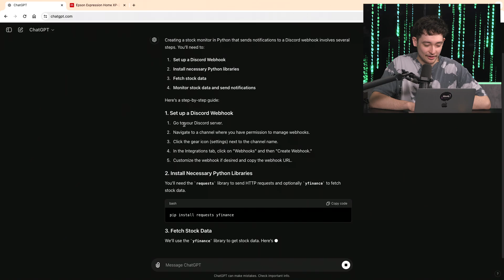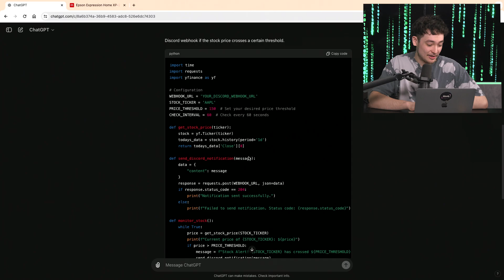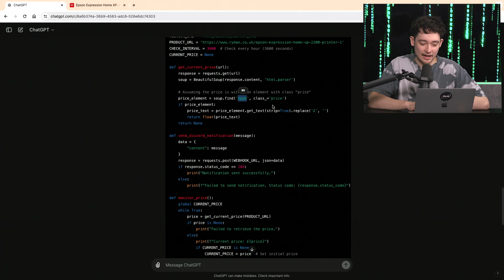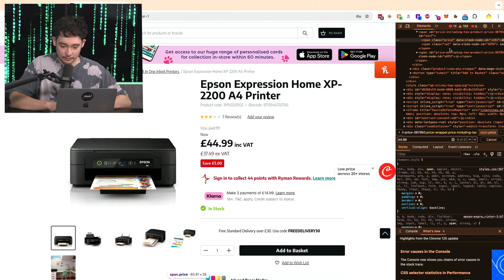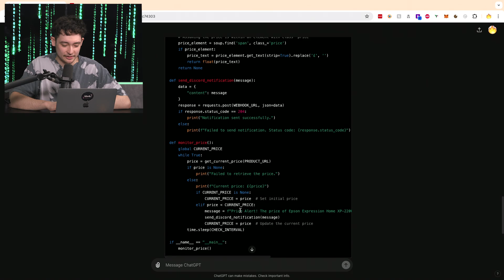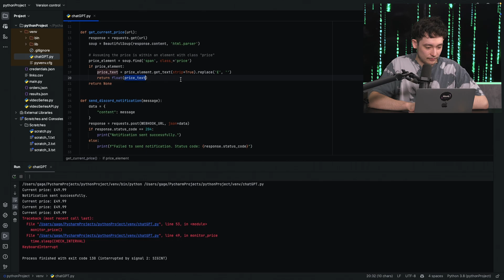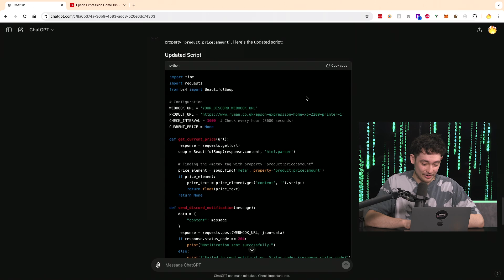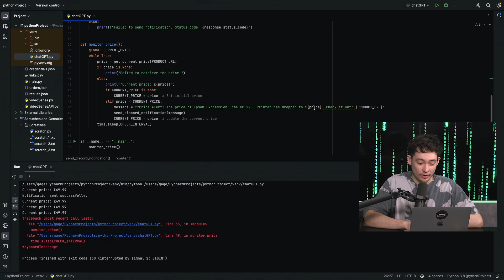Can ChatGPT code a working stock monitor?!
In this video, I leverage the power of AI chatbots to create a stock monitor for the popular website Ryman!  See how chatbots can be used to automate tasks and potentially revolutionize the way we code.